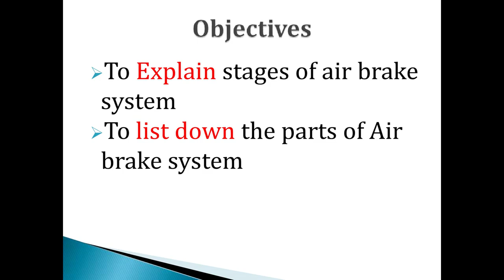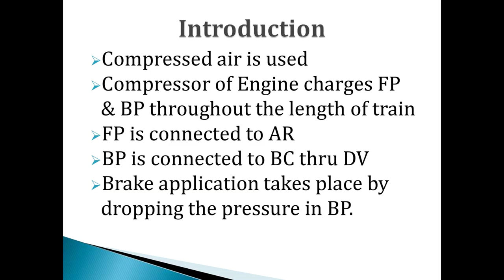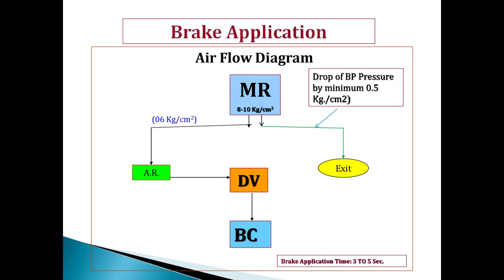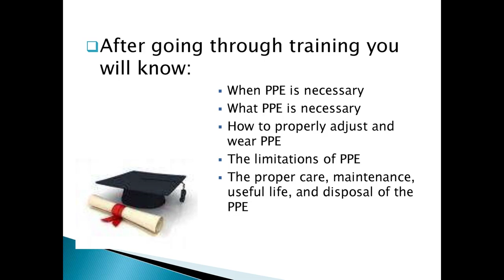Air Brake System in Railways | Explained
A railway air brake is a railway brake power braking system with compressed air as the operating medium.